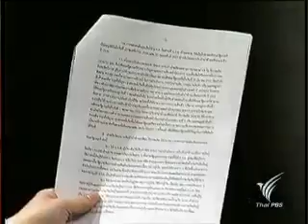ตอบโจทย์ จำนำข้าว ความเสี่ยงรัฐบาลเพื่อไทย 17ตุลาคม55